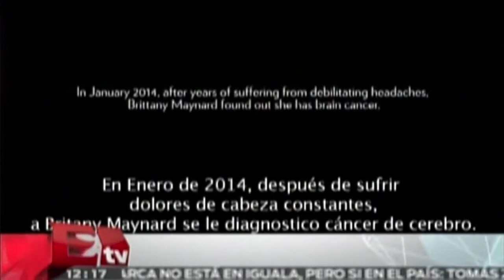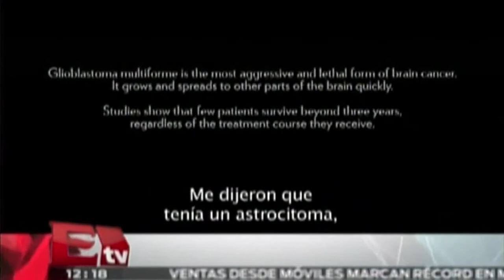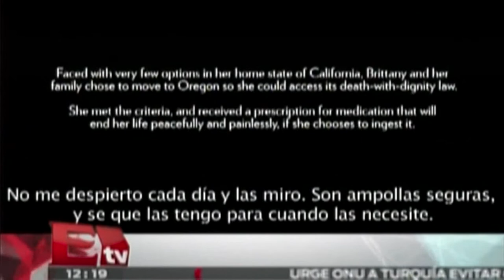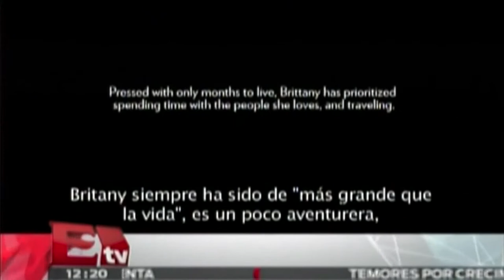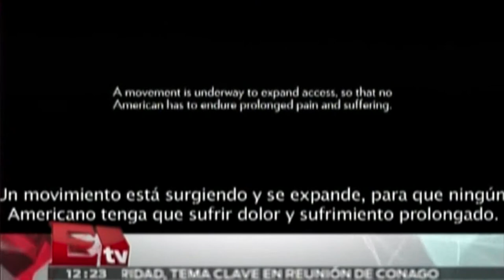Dr. Julio Cabrera parte 1 - Ganador Premio Bioética 2014 FJR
Programa de Bioética del Hospital de Clínicas